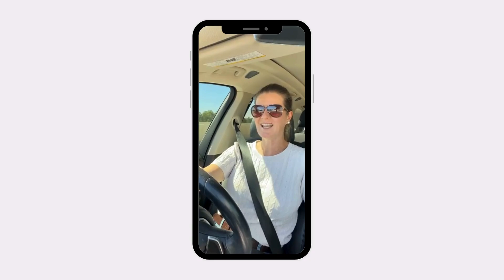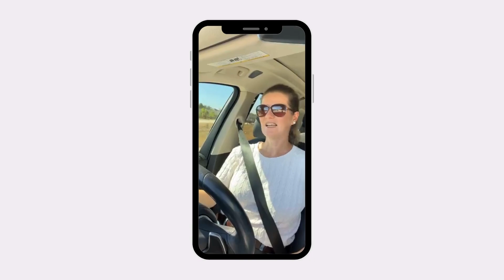Tonight: 3 Million under contract!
Tonight: 3 Million under contract! Cheers